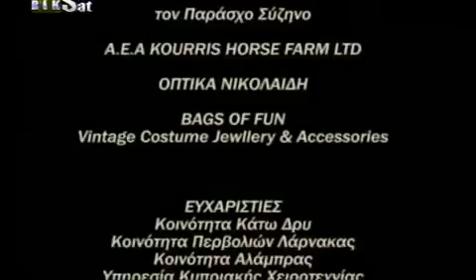RiK Bhmata sthn ammo S03E49 DSR GrLTv